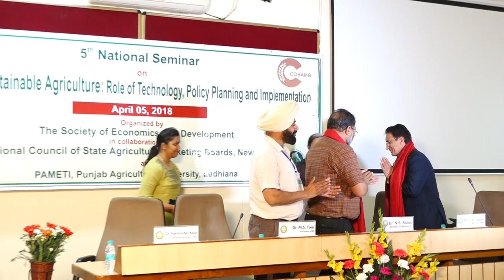The Society of Economics and Development Fifth National Seminar 2017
The Society of Economics and Development Fifth National Seminar 2017: Dr. Parminder Kaur, General Secretary, SoED is addressing  the delegates at PAU, Ludhiana on April 05, 2018